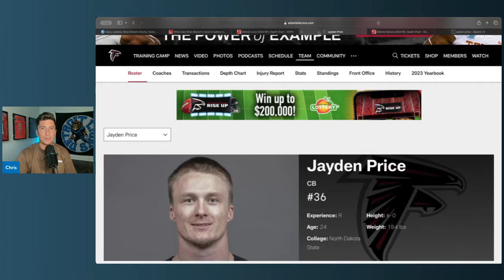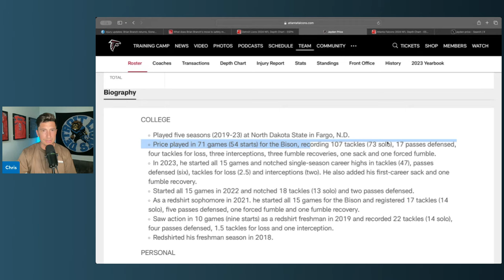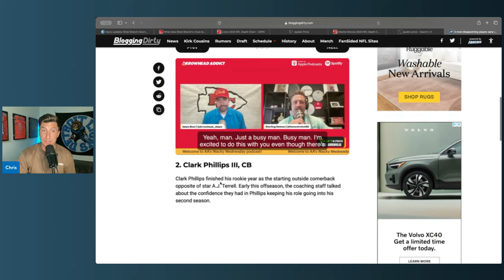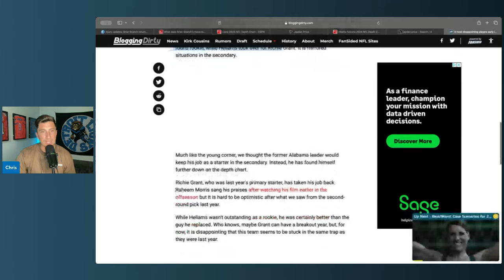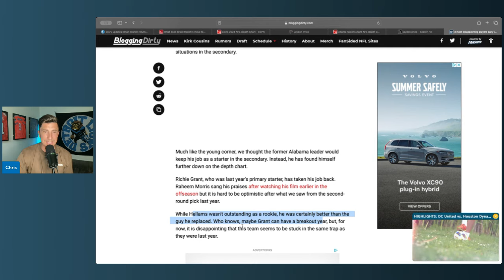Atalanta Falcons Rookie Skyrocketing Up The Depth Chart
Atalanta Falcons Rookie Skyrocketing Up The Depth Chart. the falcons have a great player in UDFA jayden price that can be a big part of the team moving forward.

NFL
NFL NEWS